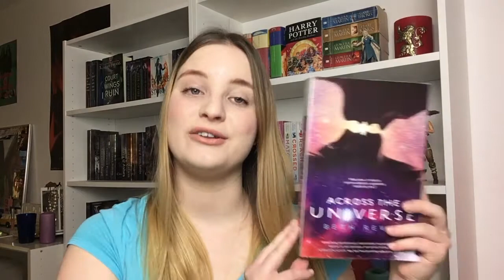FEBRUARY BOOK HAUL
Since I had accumulated a decent amount of books (ok...maybe not so decent, but I'm trying to not buy that many books...'kay?) since Christmas, I decided to share them with y'all, along with some awesome House of Night merch! (yay)

T-Shirt (Couldn't find it on the House of Night website anymore...It's the Crystal Shimmer Top)